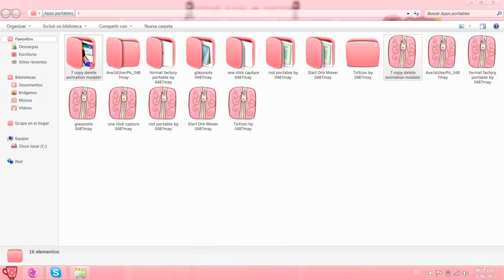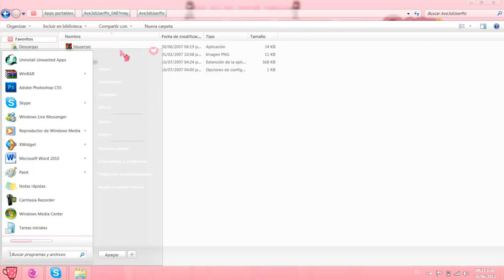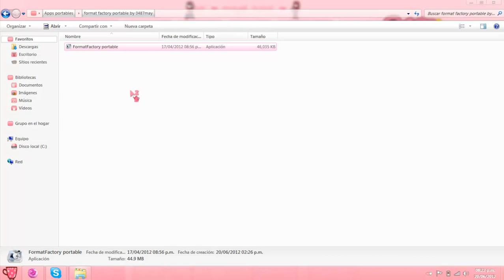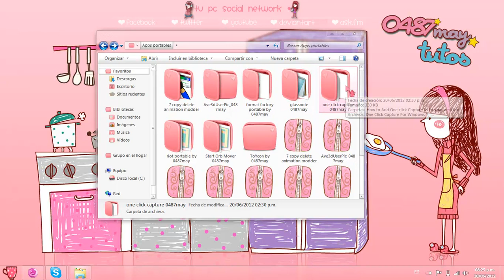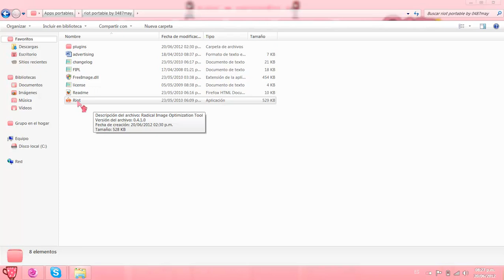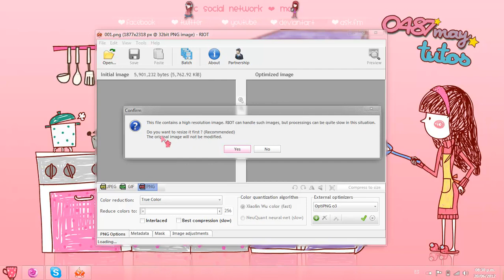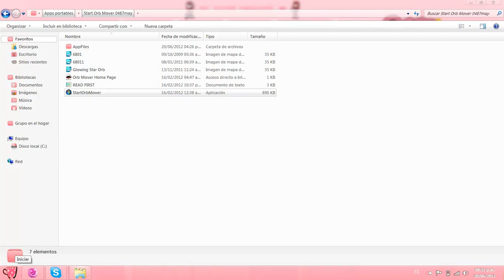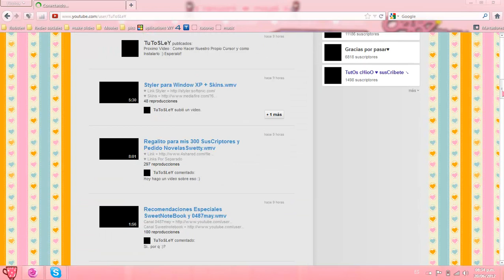Aplicaciones portables muy utiles (con la comadrita TutosLey) ❀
☜♥☞ º°"˜`"°º☜( Links estan aqui abajito ↓  )☞ º°"˜`"°☜♥☞
GRACIAS!

.★CANAL DE LA COMADRE★
..·'★¸.·'★*·~-.¸-(★ CONTACTAME ★)-,.-~*¸.·'★¸.·'★
☎ SKYPE: MAYELIZI87

.Y PROXIMAMENTE MI DEVIANT ART CON TODOOS MIS DISEÑOS